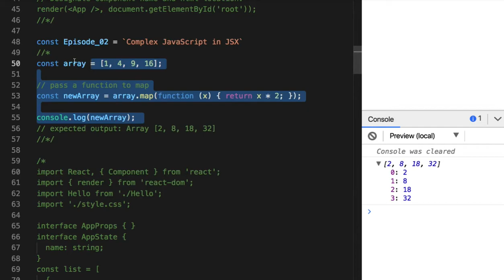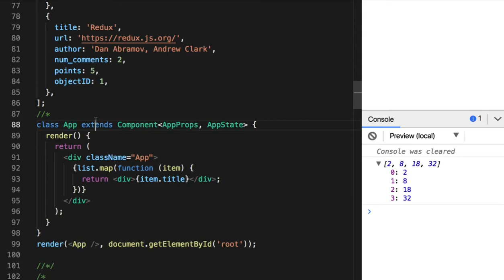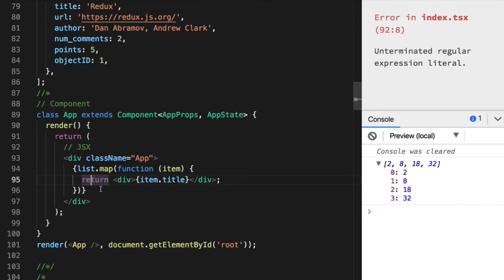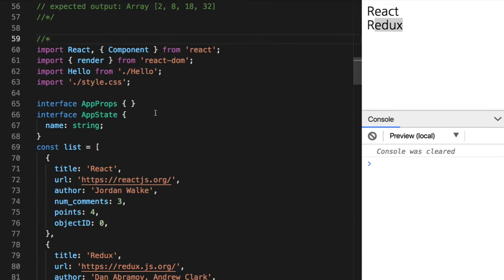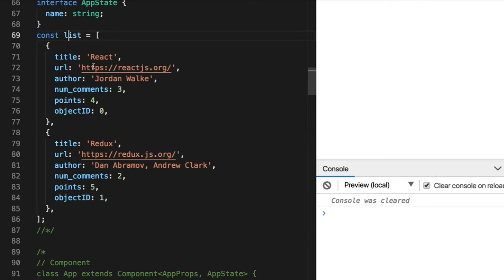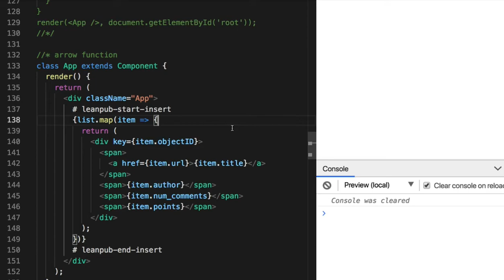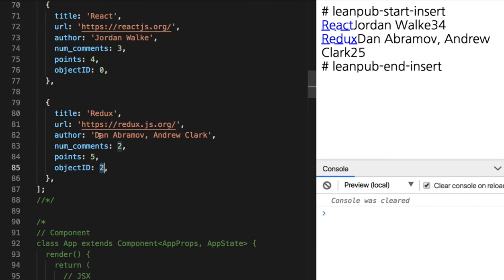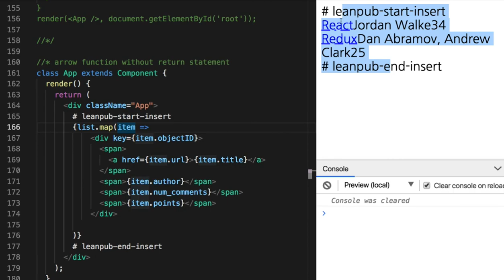React 02 - Complex JavaScript in JSX